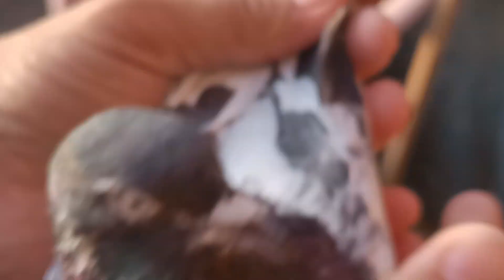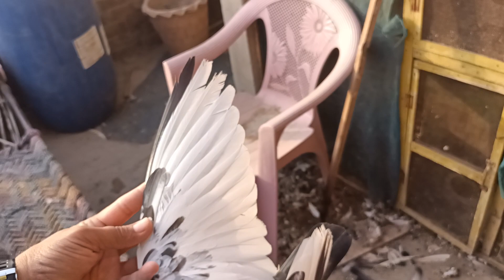Ustad Kaka Pehlwan K Murtan Waly Jory 🤸استاد کاکا پہلوان کے مورتاں والے جوروں کا سیٹ اپ نایاب